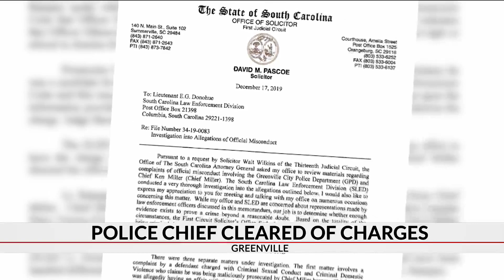GPD Chief cleared